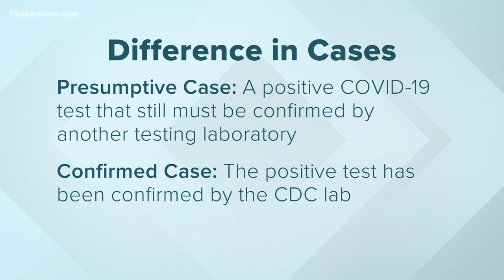School divisions make schedule changes in anticipation of coronavirus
Some local school divisions are making changes, but nobody is closed long-term.